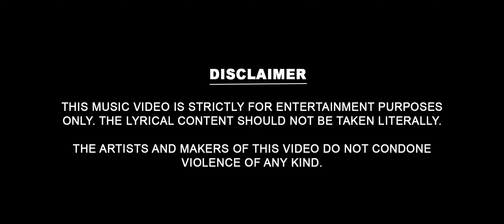Lawd Lance - DRIP (feat. SISO)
Written by Lawd Lance, Siso and Nokz
Filmed by Ruff Pops Visuals
Produced by MasonxBeats
Mix and Mastered by Dimes
Recorded by Dj Wreckah

Thank you to all the boys from South Auckland for coming out and putting on a show for the clip, they see the DRIP.